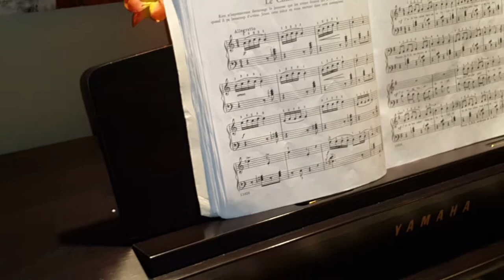Le cinéma Émouvant. Amir Al-sultan Al-Ghoury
Ghoury centre
Montréal. QC. Canada
Février 2018